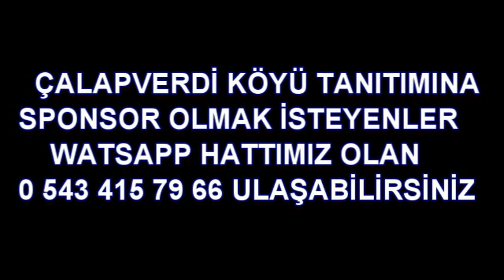Çalapverdi Köyü Tanıtımı 3.Bölüm